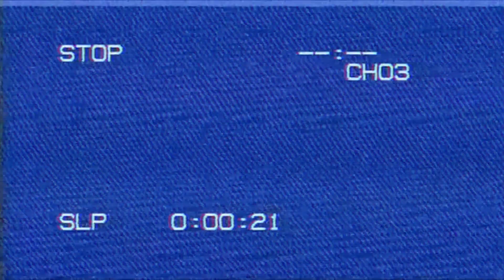Kemi Factori, Studio Live - Bliniks